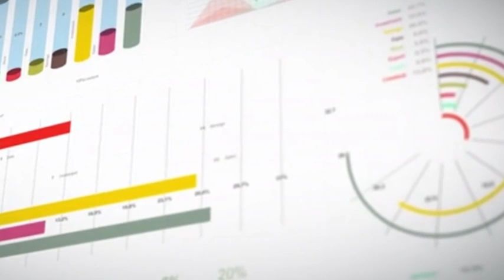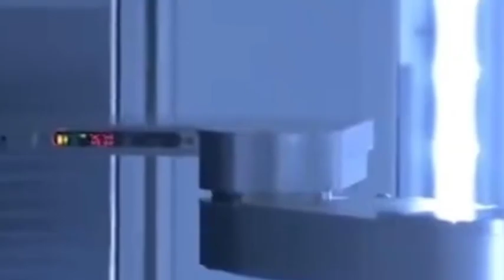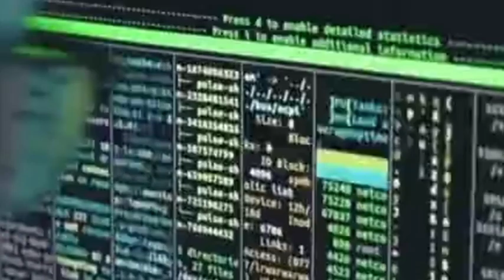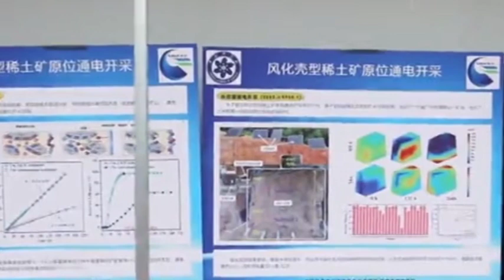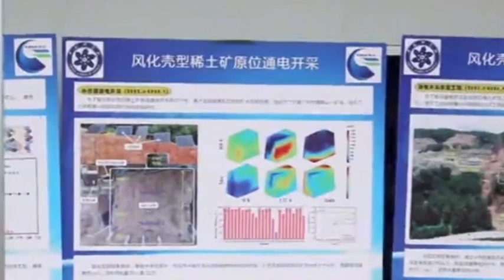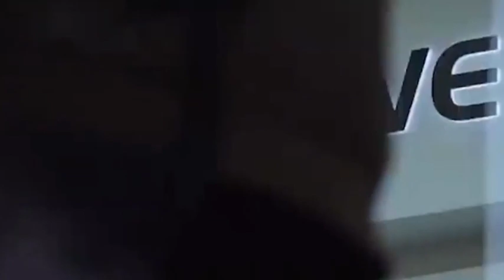China's new rare earth technology has made new breakthroughs, US chips can't live without China!